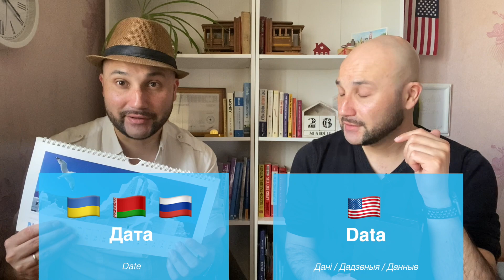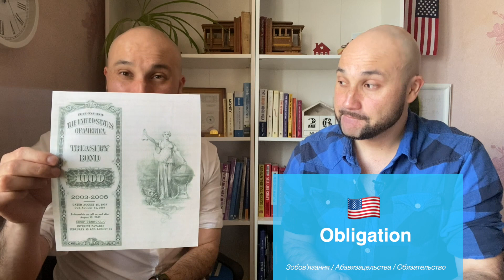FALSE FRIENDS! English vs. Eastern Slavic Languages: Ukrainian, Russian, Belarusian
In this mini lesson, I go over a few common False Friends that pop up here and there between English vs. Slavic Languages: Ukrainian, Russian, Belarusian.

0:00 Intro

0:16 💾 Data

Which means...
🇺🇦 Дані
🇧🇾 Дадзеныя
🇷🇺 Данные

False Friends:
🇺🇦 Дата
🇧🇾 Дата
🇷🇺 Дата
Which means date as in—save the date, when's the date, etc.

0:39 🧑‍🍳 Chef

Which means...
🇺🇦 Шеф-кухар
🇧🇾 Шэф-повар
🇷🇺 Повар

False Friends:
🇺🇦 Шеф
🇧🇾 Шеф
🇷🇺 Шеф
Which means a Chief (CEO) / Boss / Superior

1:10 📖 Magazine

Which means...
🇺🇦 Журнал
🇧🇾 Часопіс
🇷🇺 Журнал

False Friends:
🇺🇦 Магазин
🇧🇾 Магазин / Крама
🇷🇺 Магазин
Which means a store / shop

1:37 📃 Obligation

Which means...
🇺🇦 Зобов'язання
🇧🇾 Абавязацельства
🇷🇺 Зобов'язання

False Friends:
🇺🇦 Облігація
🇧🇾 Аблігацыя
🇷🇺 Облигация
Which means a bond

2:09 👻 Costume
Which means...
🇺🇦 Костюм
🇧🇾 Касцюм
🇷🇺 Костюм

False Friends:
🇺🇦 Костюм
🇧🇾 Касцюм
🇷🇺 Костюм
Which means a suit and I guess simply a 'costume' (I've heard that it can be used for Halloween costumes, or even national costumes)

2:37 Outro

Soundtracks:

Intro
Title: Treat Yourself - Dyalla
Genre: Hip Hop and Rap
Mood: Happy
Release: 2019 / November

One ❤️ & ✌️ Out